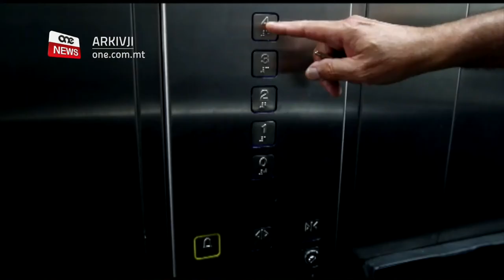€7 MILJUN F’XOGĦLIJIET TA’ TISBIĦ U MANUTENZJONI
ONE.COM.MT • F’sena waħda, il-Gvern investa seba’ miljun ewro f’xogħlijiet ta’ tisbiħ u manutenzjoni fost oħrajn, fl-postijiet ta’ akkomodazzjoni soċjali.

B’dawn l-investiment gawdew mijiet ta’ familji.

FILMAT: MSA

Matul is-sena li għaddiet, il-gvern investa seba’ miljun ewro f’xogħlijiet ta’ tisbiħ, manutenzjoni u rranġar f’postijiet ta’ akkomodazzjoni soċjali madwar Malta.

Ħabbar dan il-Ministru għall-Akkomodazzjoni Soċjali Roderick Galdes waqt żjara li għamel f’Ta’ Ramija fis-Siġġiewi, fejn fiha ġew konklużi xogħlijiet ta’ riġenerazzjoni fuq il-faċċati ta’ tliet blokok, b’investiment ta’ tlett mitt elf ewro. Minn dan il-proġett gawdew 50 familja.

Il-Ministru Galdes spjega li tmenin fil-mija tal-proġetti ta’ riġenerazzjoni tal-blokok ta’ akkomodazzjoni soċjali li nbdew is-sena l-oħra, issa ġew konklużi.

RODERICK GALDES
MINISTRU
“Matul dawn l-aħħar tlett snin investejna madwar seba’ miljun ewro fil-blokki tal-housing estates madwar il-pajjiż biex irriġenerajna u anke nfaqna maż-żewġ miljun u  sitt mitt elf ewro biex tajna numru ta’ blokku ta’ appartamenti dehra ġdida u b’hekk komplejna dan il-proġett nazzjonali.”

Matul is-sena l-oħra ġew investiti ftit aktar minn żewġ miljun u nofs ewro oħra fir-riġenerazzjoni tal-appartamenti li minnha gawdew elf u erba’ mitt familja.

Intant, l-Awtorità tad-Djar qed toffri ukoll skema ta’ titjib u rranġar fi djar tal-gvern u privati kif ukoll skema sabiex jiġu rranġati strutturi perikolużi.

Is-sena l-oħra minn din l-iskema gawdew mija u ħamsin familja.

Dan filwaqt li b’investiment ieħor ta’ seba’ mija u ħamsin elf ewro permezz tal-iskema għal persuni b’diżabilità kienet possibbli li d-dar ta’ mija u erbgħin persuna tinbidel għal waħda aċċessibbli.